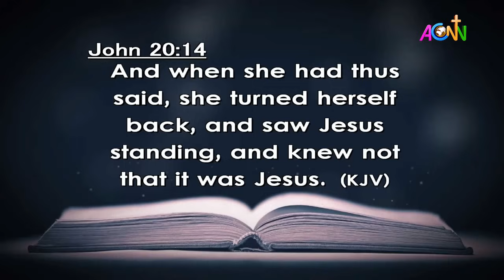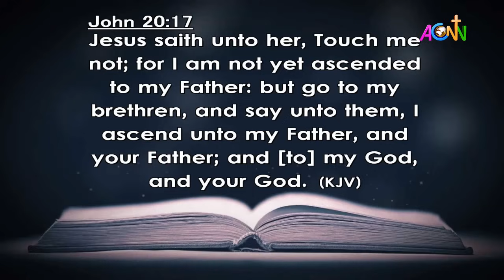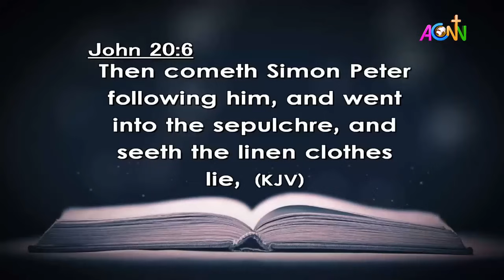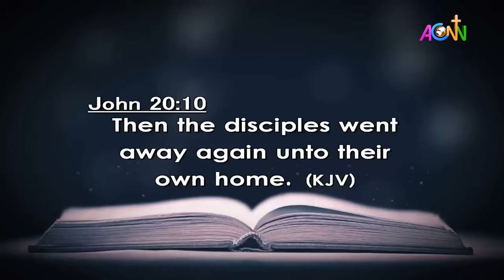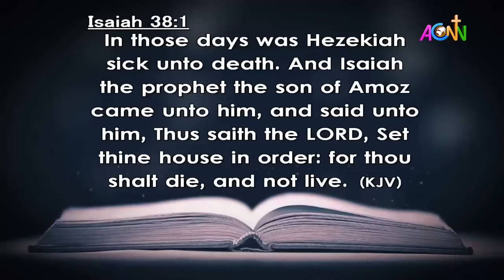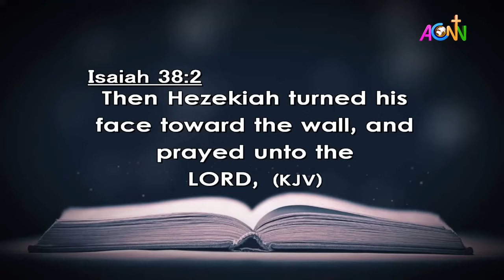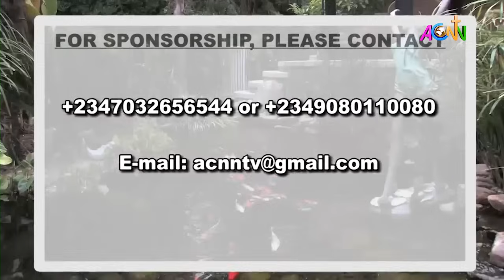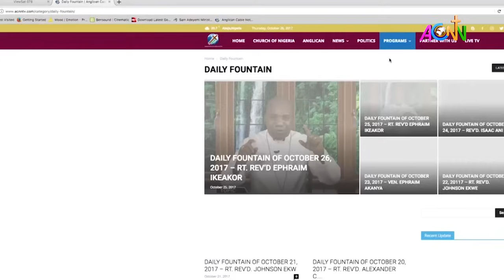DAILY FOUNTAIN DEVOTIONAL OF JULY 22, 2024 - THE VEN. DR. EMMA UZUEGBUNAM